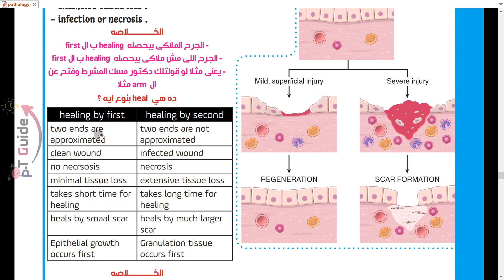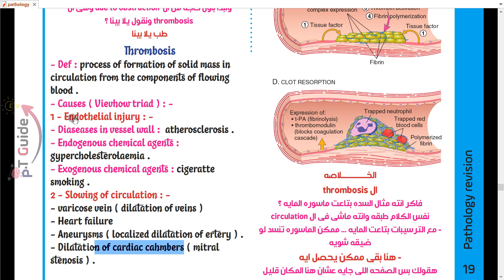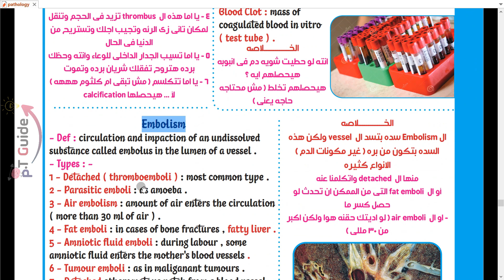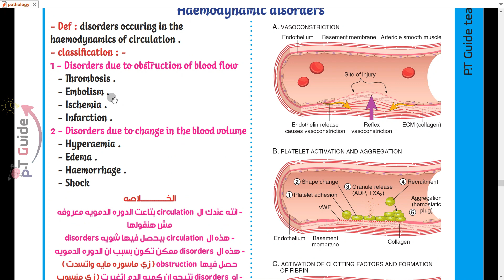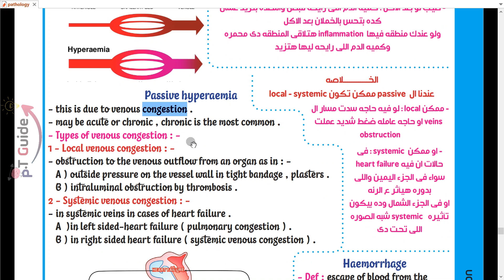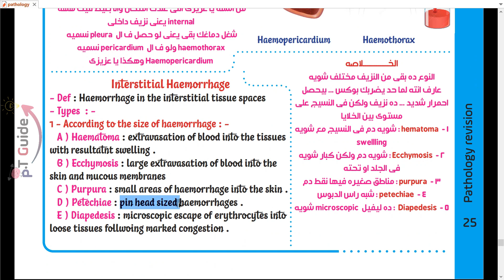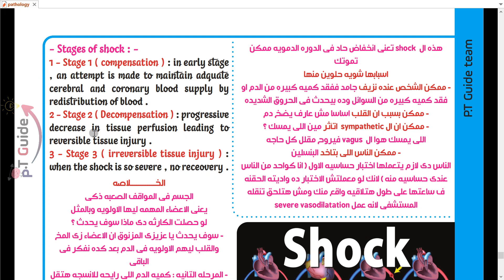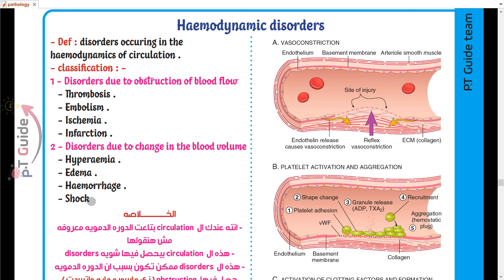Pathology Final Revision part 3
الفيديو الاول من مراجعه ماده الباثولوجى لطلبه اولى علاج طبيعى

LECTURE CONTENT
- HAEMODYNAMIC DISORDERS .

- THROMBOSIS .
- EMBOLISM .
- INFARCTION .
- GANGRENE .
- HYPERAEMIA .
- HAEMORRHAGE .

Dr.mahmoud kamra , pt
Demonstrator at horus university
CEO and founder of p.T Guide Academy
founder of p. T Guide books series

pt guide